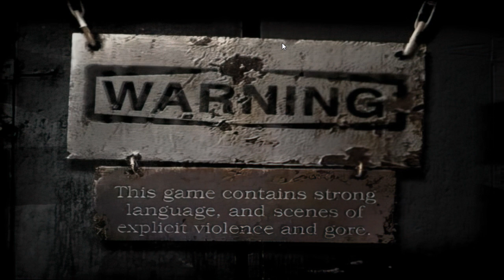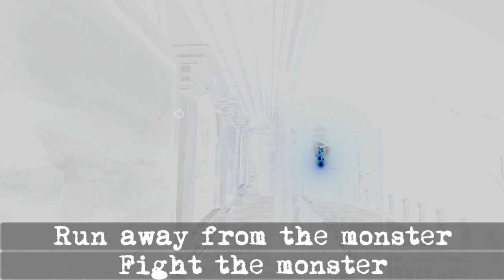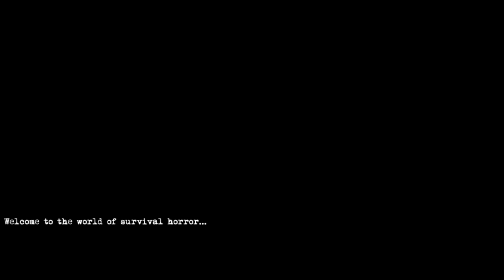Resident Evil Arklay Chronicles fan, capitulo 2